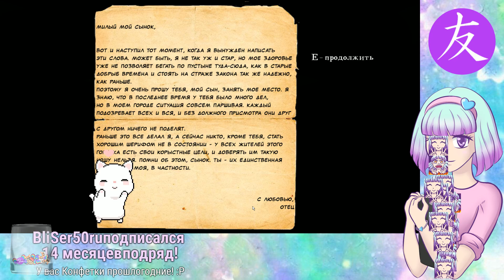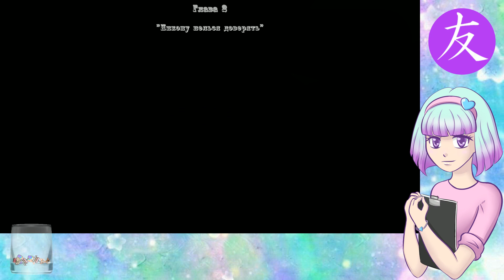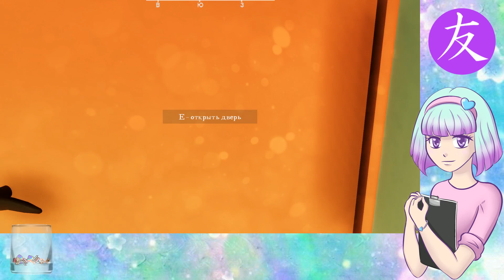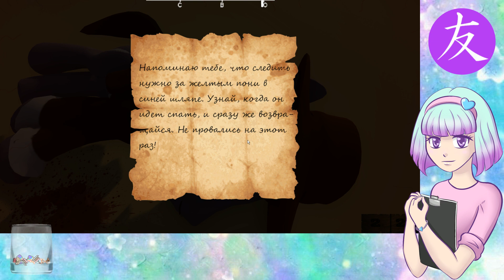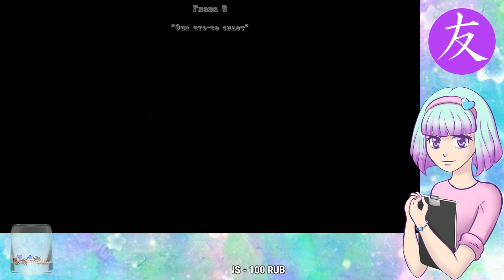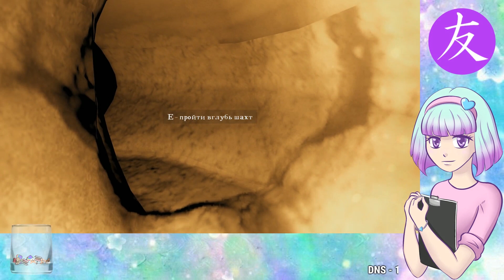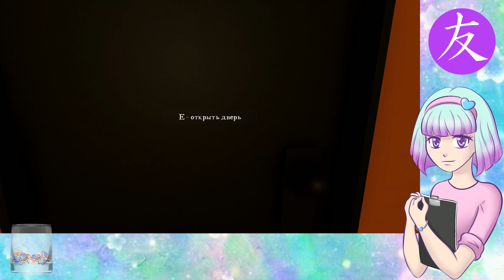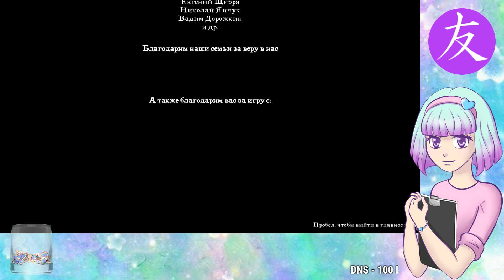Игра Commissioner's task - прохождение на хорошую концовку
Игра Commissioner's task